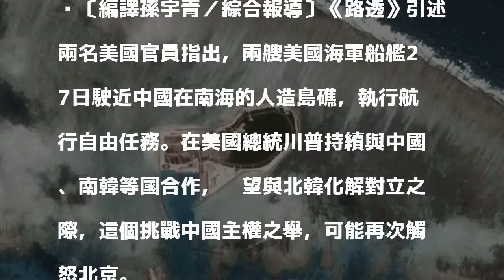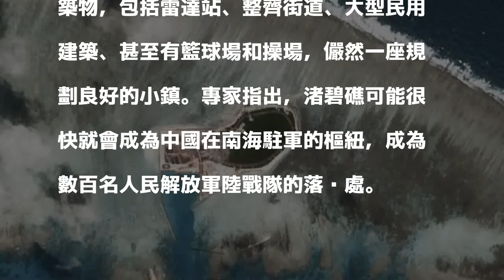美海軍兩戰艦 再度駛近南海西沙群島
〔編譯孫宇青／綜合報導〕《路透》引述兩名美國官員指出，兩艘美國海軍船艦27日駛近中國在南海的人造島礁，執行航行自由任務。在美國總統川普持續與中國、南韓等國合作，盼望與北韓化解對立之際，這個挑戰中國主權之舉，可能再次觸怒北京。

發表評論評論如下。